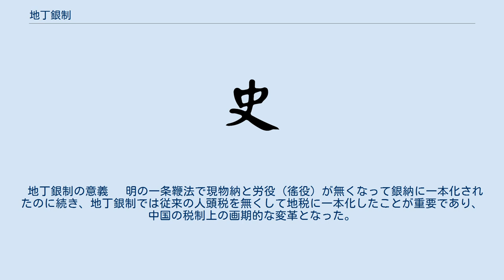地丁銀制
地丁銀制（ちていぎんせい）は、中国の税制。
 明代以来の一条鞭法に代わって実施された清代の税制。
地銀（田畑の所有に対して課された税。地税とも言う）の中に丁銀（人丁、すなわち16歳～59歳の成年男子に課された人頭税。丁税とも言う）を繰り込み、一括して銀納させた。
 康熙帝は、丁銀の額を1711年の調査で登録された人丁の数に対応した額に固定し、1711年以降に登録された人丁に対する丁銀を当面免除したが、弊害も生じたので、次の雍正帝は、すでに康煕帝時代に一部で行われていた丁銀の地銀への繰り込み、つまり事実上の丁銀の廃止を全国で実施した。
 清代には急激な人口の増加が見られたが、その一因は、地銀制の実施により、従来は丁銀を逃れるために隠されていた人口が表に出て正確な人口が把握できるようになったことにあるとされる。
 民衆に課せられた地丁銀税自体は高額ではなかったが、その実、王朝側は様々な附課税を別に課していた。
特に太平天国後は増大した軍事費に対応するため、捐納や釐金への財政依存が増加した。
 1930年、土地法公布により地税は地価税とされ、地価に応じた税額を払うように改められた。
 地丁銀制の意義 　明の一条鞭法で現物納と労役（徭役）が無くなって銀納に一本化されたのに続き、地丁銀制では従来の人頭税を無くして地税に一本化したことが重要であり、中国の税制上の画期的な変革となった。